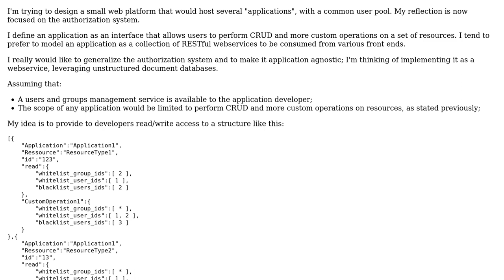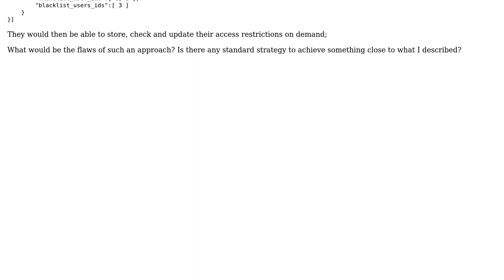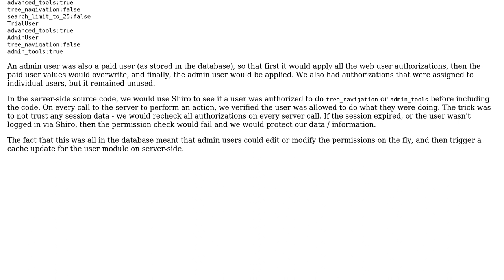Software Engineering: Providing an agnostic authorization system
With thanks & praise to God, and with thanks to the many people who have made this project possible! | Content (except music & images) licensed under CC BY-SA | Music | Images & others | With thanks to user zrz user Kieveli user gnat and the Stack Exchange Network Trademarks are property of their respective owners. You are responsible for your own actions.